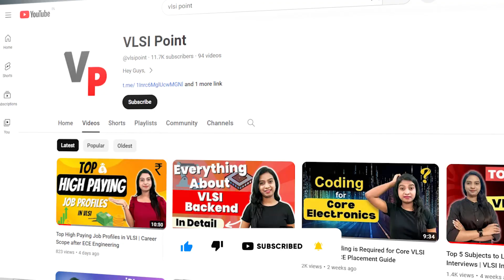How to Crack Off-Campus Placement in VLSI ? Pro Tips to Apply for Off-Campus Jobs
off-campus placements in VLSI provide a range of opportunities, exposure to specialized companies, networking benefits, and a chance to enhance skills. This approach enables individuals to make informed choices about their career paths and find the best fit for their professional aspirations. Pursuing off-campus placements enables candidates to explore a diverse array of opportunities beyond the companies typically visiting their academic institution. This proves particularly beneficial for those seeking specific roles or industries within the VLSI sector.

VLSI being a specialized field, there are companies focusing specifically on semiconductor design, electronic design automation (EDA), and related areas. Engaging in off-campus placements provides access to these niche companies that might not participate in on-campus recruitment drives. Off-campus placements expose candidates to different work environments, company cultures, and project scopes. This exposure contributes to a more comprehensive understanding of the industry and assists individuals in finding workplaces aligning with their career goals and preferences.